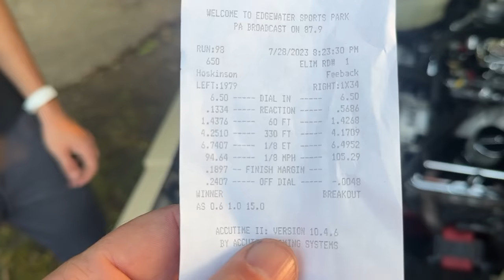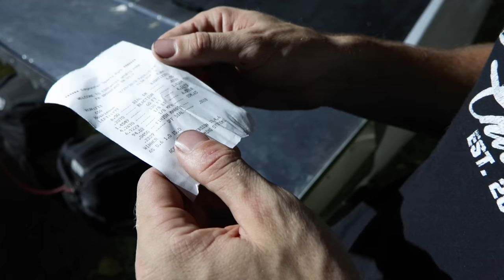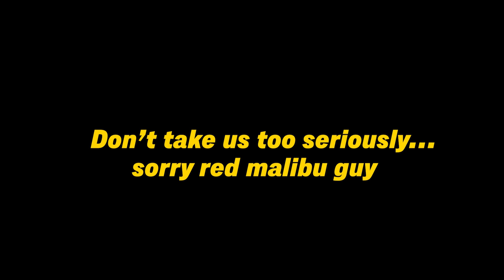The Old Man lets Billy Race his Malibu... NEVER AGAIN